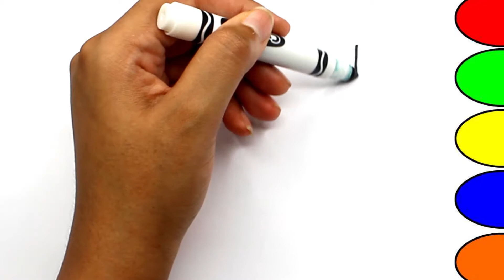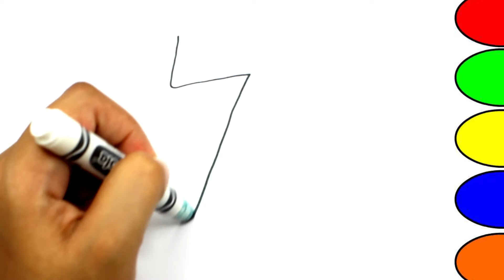FUN LEARN NUMBERS IN FRENCH. APPRENDRE LES NOMBRES